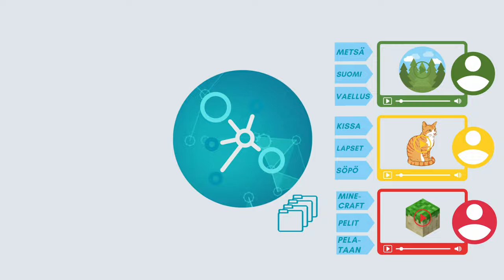Generation AI: Mitä tekoäly on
Oppitunti 1, video 1: Mitä tekoäly on?

Video on osa Tekoäly haltuun yhdessä oppimiskokonaisuutta, jossa suunnitellaan ja luodaan tekoälypohjaisia sovelluksia. Oppimiskokonaisuus on suunnattu peruskoulun opettajille oppilaineen.

Oppimiskokonaisuudessa omat sovellukset toteutetaan GenAI Teachable Machine sovelluksella.

Osana hanketta Generation AI, jonka rahoittaa Strategisen tutkimuksen neuvosto (STN).

0:00 Mitä tekoäly on?
0:54 Luokittelija sosiaalisessa mediassa
1:46 Sinutkin on luokiteltu
2:55 Sinua kiinnostava sisältö
3:28 Tehdään itse tekoälysovelluksia